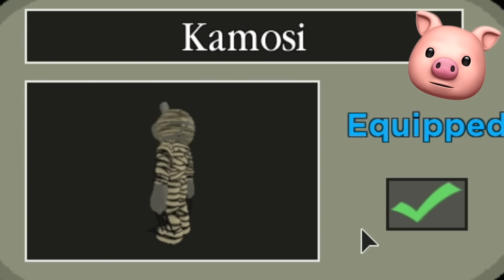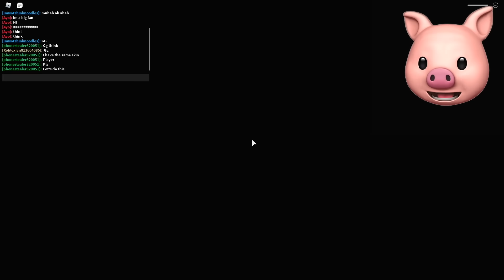ROBLOX PIGGY BOOK 2 CHAPTER 8.. [Ship]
ROBLOX Piggy Book 2 Chapter 8 Port is out and it's got the NEW KAMOSI SKIN! Enjoy the Premiere guys!

Join me, my dogs Kloï and Kopi and other friends on our adventures in video games.  I play lots of different games from ROBLOX, Piggy, Granny, Horror Escape games to your favorites or just plain random mobile games, indie games and more!